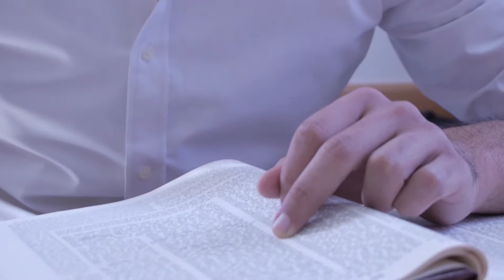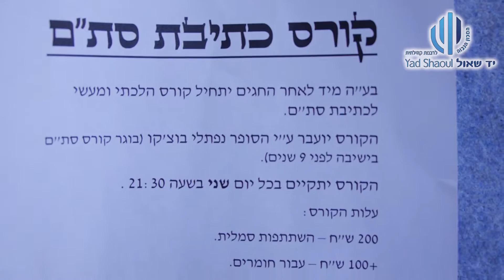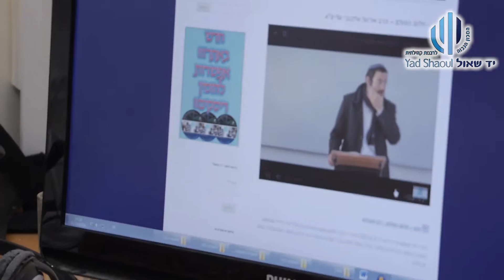אודות "יד שאול"